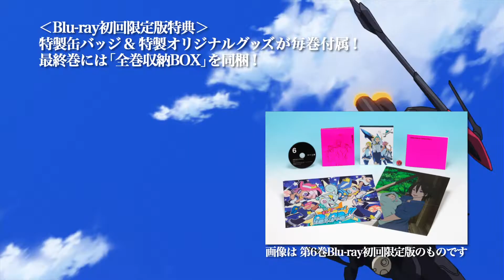[JP] Eureka Seven Astral Ocean Promotional Video 6